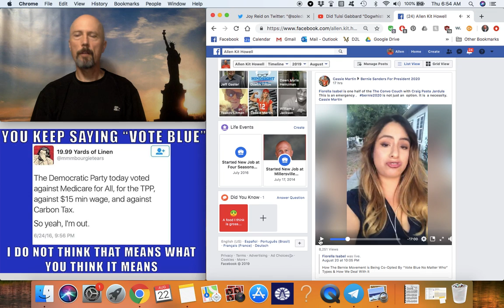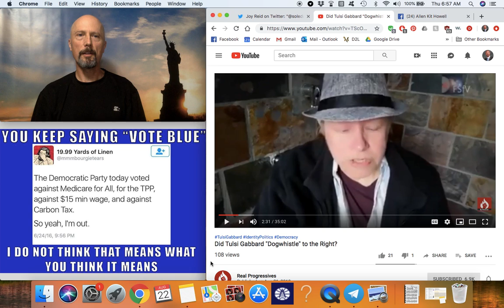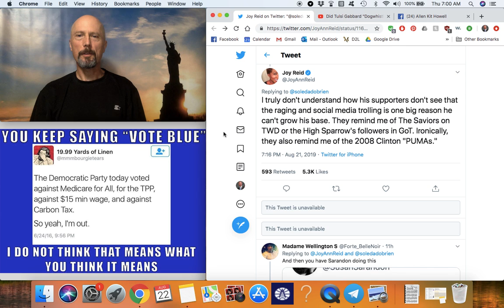BOBShowEp51 "Vote Blue, Bernie Bros, & Identity Politics"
The August 22, 2019 episode of the Bernie or Bust Show
Always unshaved, unbathed, unedited, and unscripted.

And fueled by coffee and cranberry trail mix.

No Ifs, Ands, or Buts — Only Bernie Sanders Is Serious About the Real Needs of the Working Class and Can Defeat Donald Trump .

Here’s Wiki-Proof that the Clinton Machine Was Behind the Flood of New Democratic Presidential Hopefuls

Pissed? Sign the New Updated Bernie Or Bust Pledge!